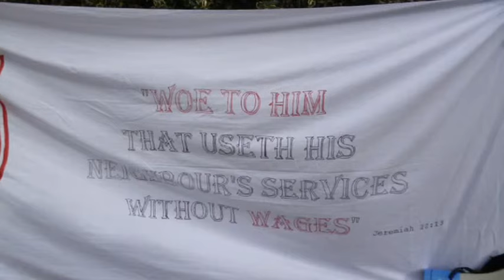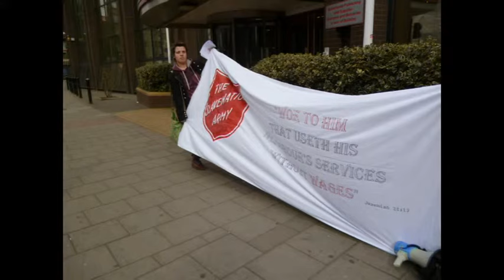The @SalvationArmy Must Quit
Local people in Southwark yesterday staged protests outside the Salvation Army UK HQ at Elephant and Castle, before moving onto to a local Salvation Army 'Charity' Shop. They are angry that the organisation continues to participate in the coalition's workfare programme which forces people to do unpaid work for their benefits.